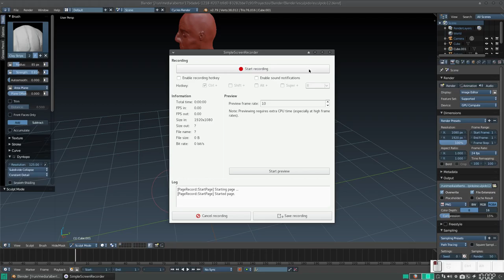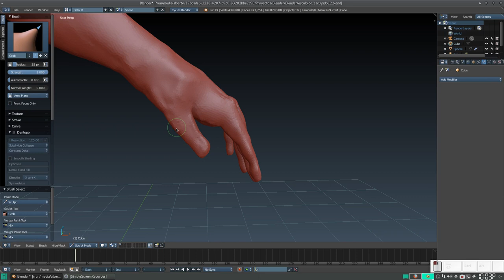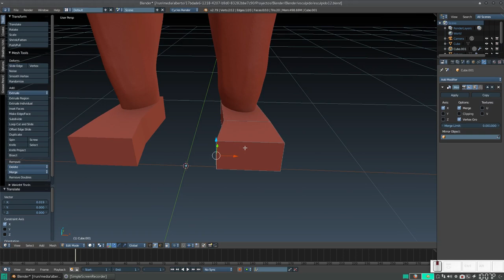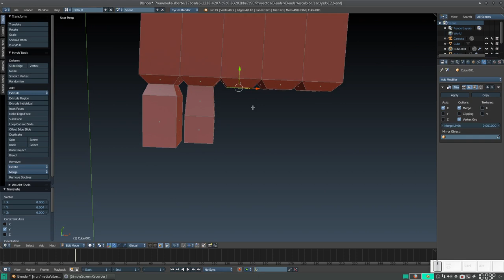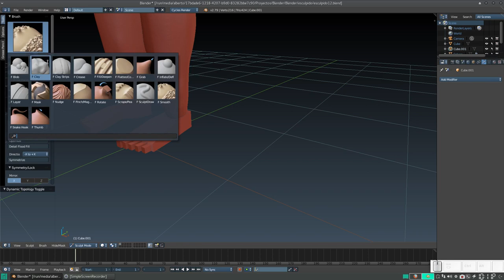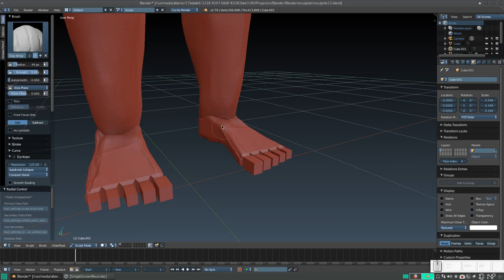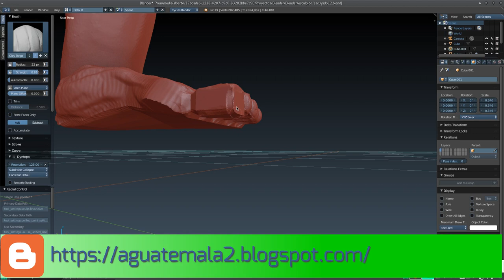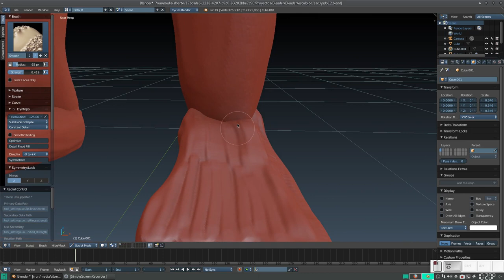Blender: Esculpiendo un cuerpo humano 13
En este vídeo terminamos el bocetado de las manos y comenzamos con el de los pies.